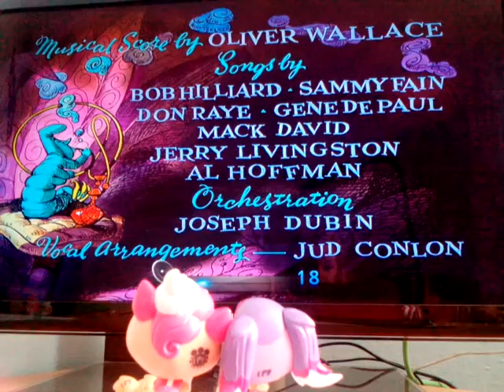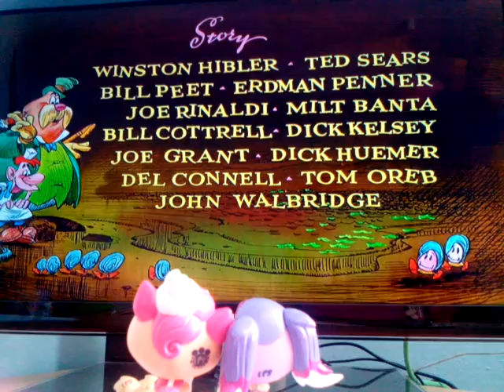LPS bomba rodina prva cast